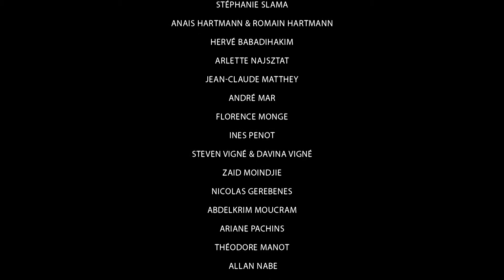NO ONE IS BETTER - DOWSHA - (CLIP)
Réalisé par Stéphane Davi & Davina Vigné - Imago Pictures

HARRY ROSELMACK se met en scène dans son deuxième clip !

NO ONE IS BETTER titre de l’album DESTINATION LOVE disponible sur toutes les plateformes de streaming (logos Spotify, Deezer, Applemusic,)